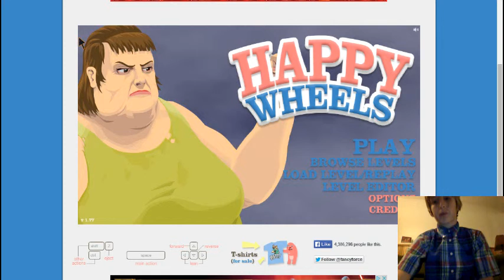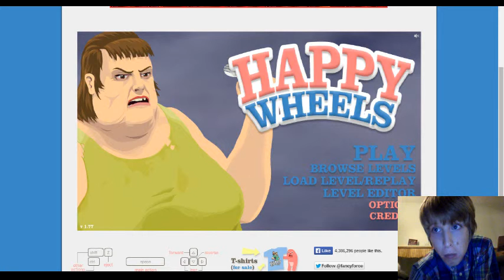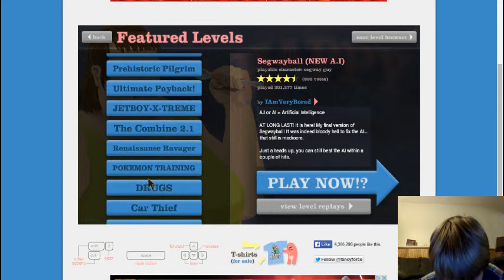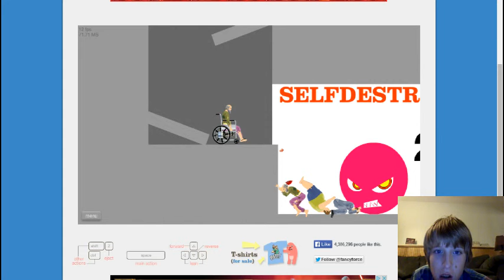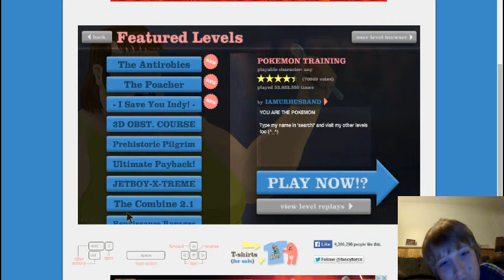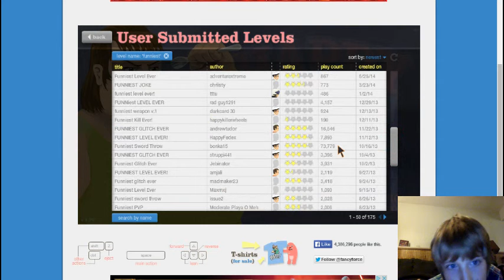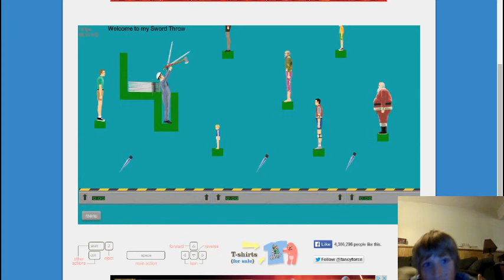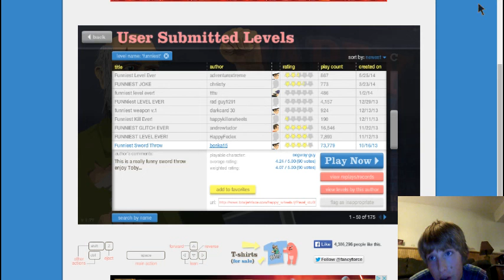Happy Wheels #1: TOMAHAWK!!!!!!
Hey Guys Today I Play My First Part Of Happy Wheels!